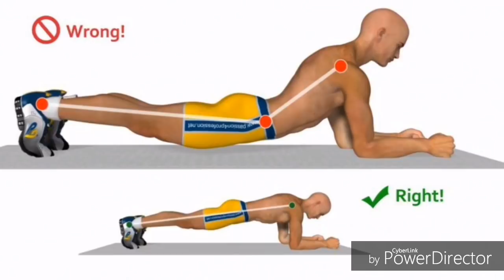Best 6 Exercises & Foods to gain STAMINA for RUNNING || ASSAM POLICE || PHYSICAL TEST